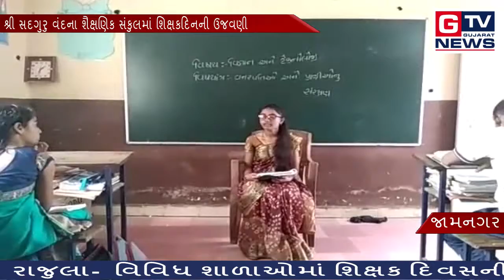જામનગર:- શ્રી સદગુરુ વંદના શૈક્ષણિક સંકુલમાં શિક્ષકદિન...